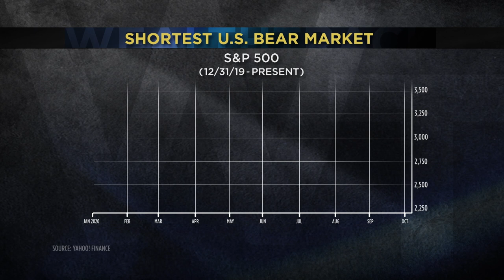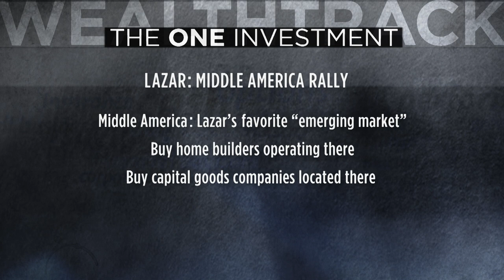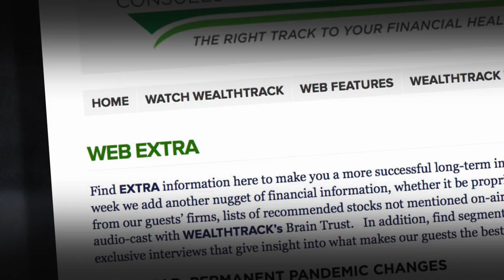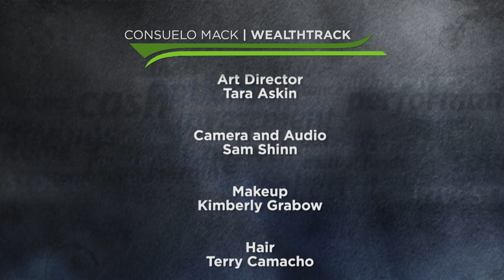4 Forces Driving The Economy: Powerful And Sustainable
How surprised have you been by the market’s supercharged recovery from the March lows and the economy’s rebound from the COVID trough? By any measure, the snapback has been extraordinary. The shortest bear market in U.S. history, a mere 33 weeks from late February to late March, and a much faster recovery than expected.

As this week’s guest, Nancy Lazar told clients recently: “In the last expansion it took almost 9 years (until 2018) for unemployment to fall to 4.0%. Today the Fed expects (more likely wishes) to see 4.0% just 4 years into this expansion. And since this cycle’s Drivers are leveraged to the Fed’s main policy tool - interest rates - the Fed’s in a good position to make it happen.”

We will discuss why she is optimistic about the economy’s progress based on some unappreciated and under-reported trends she and her team have been tracking both pre-pandemic and now. Be prepared for a fascinating and different analysis of the U.S. economy and why its recovery powers are so strong.

WEALTHTRACK #1715 broadcast on October 09,2020